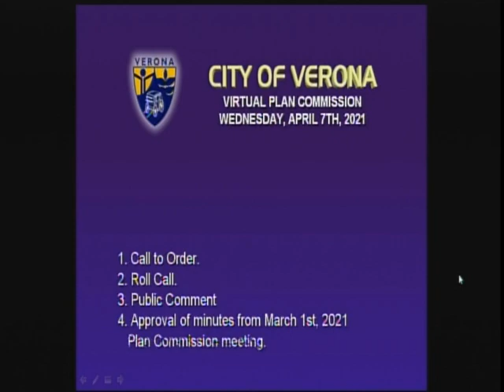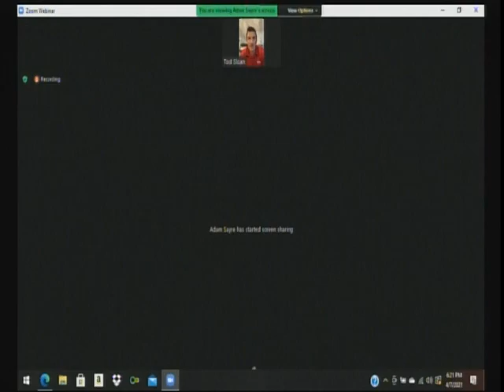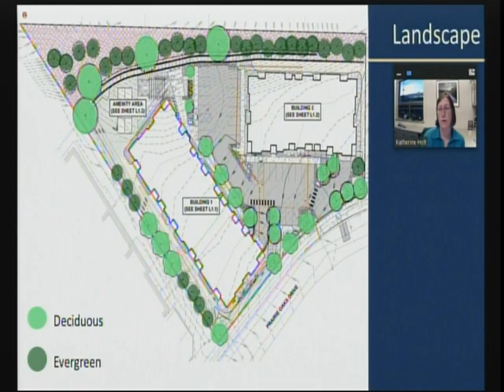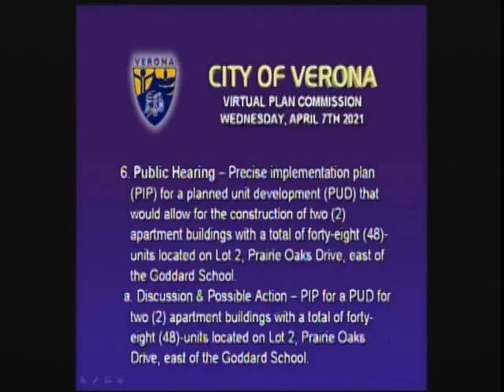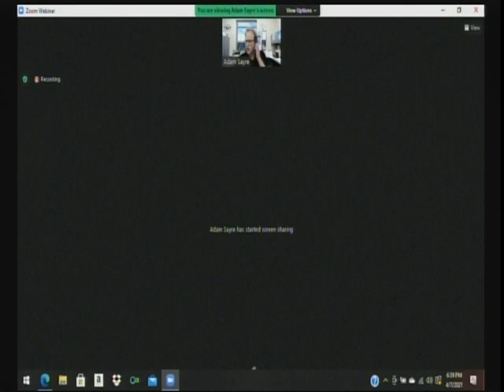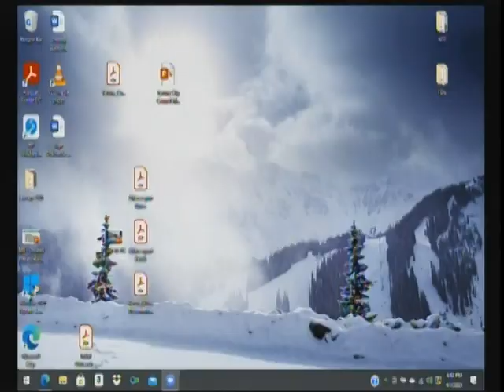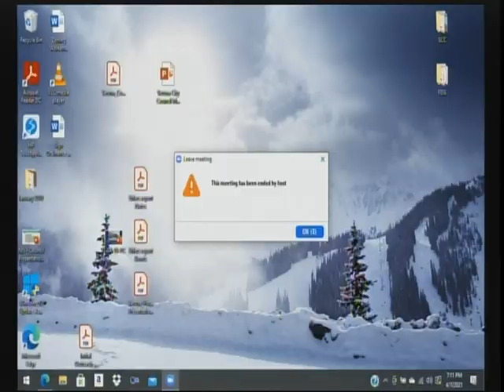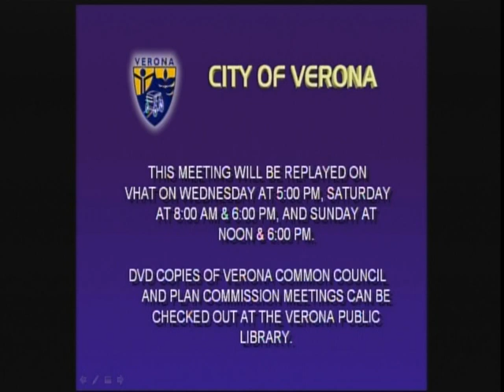Virtual Plan Commission